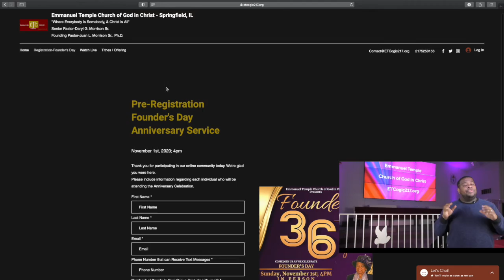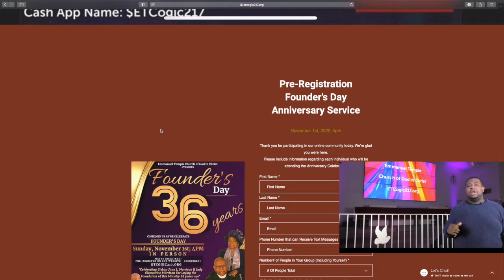FOUNDER’s DAY ANNIVERSARY CELEBRATION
ANNOUNCEMENT!!!

FOUNDER’s DAY ANNIVERSARY SERVICE..!!!

IN PERSON!!!

November 1st, @ 4pm!
Pre-Registration Required on our website!!!

ETCogic217.org